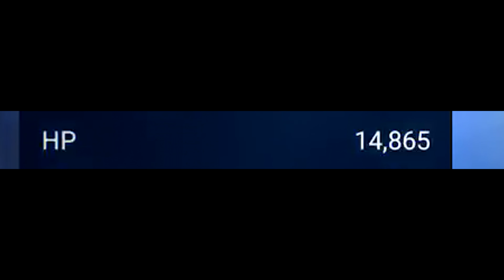THE MANDALORIAN HUNTS PLAYERS! | PGN #209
Install Raid for Free ✅ IOS ✅ ANDROID ✅ PC and get a special starter pack 💥Available only for the next 30 days!

Today in GTA 5 Roleplay - I play as the Mandalorian, a bounty hunter in the Star Wars universe who accidentally lands in San Andreas, this is how my server reacted...

Special thanks to Marko, my skin dev- for the ship, and the player model! His discord